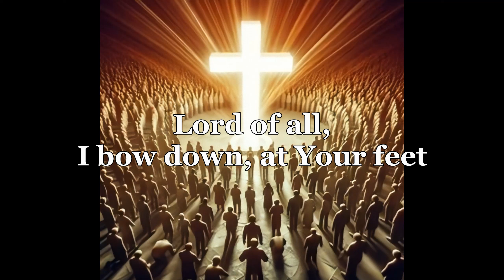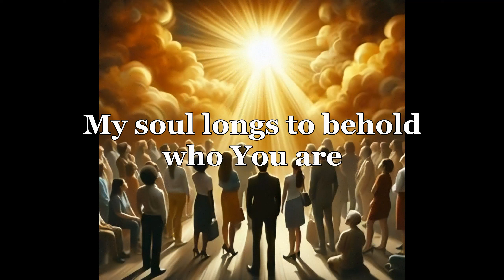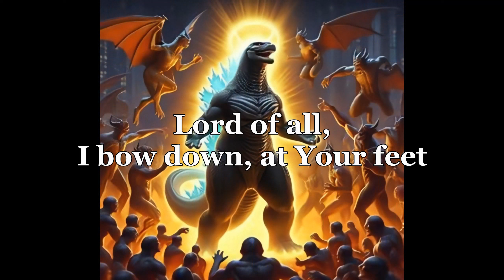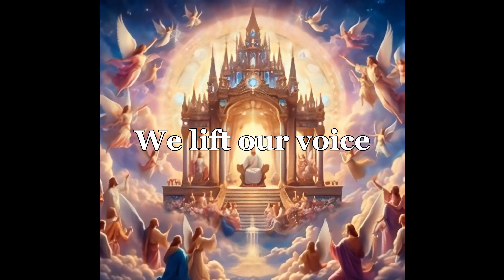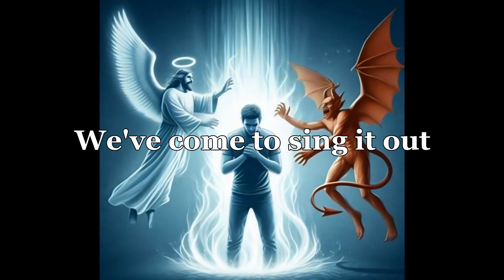Nobody Like You Paul Wilbur with Lyrics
Let the will of the Lord be done! Nothing can or will stand in the way of the Lord! Jesus Christ, you are mighty and wise, guide my path as I walk through the valley of the shadow of death. Thank you, Jesus! Praise Him, for there is Nobody like Him!
Job 41:1
Psalm 104:26
Revelation 1:8